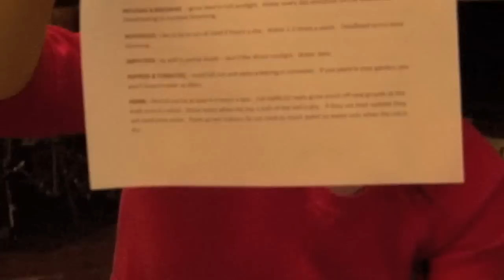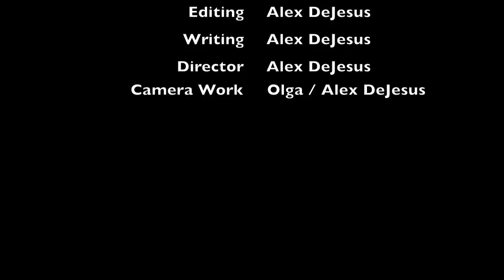Sunday Supper Program